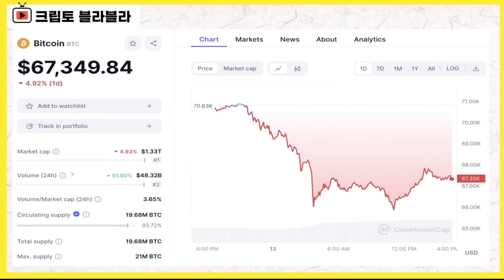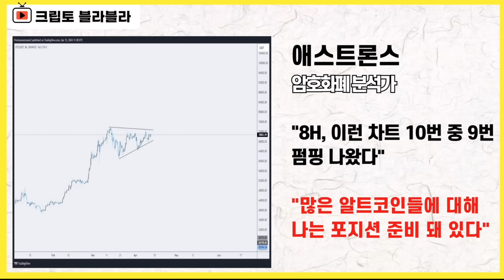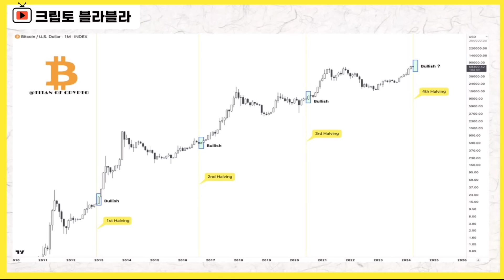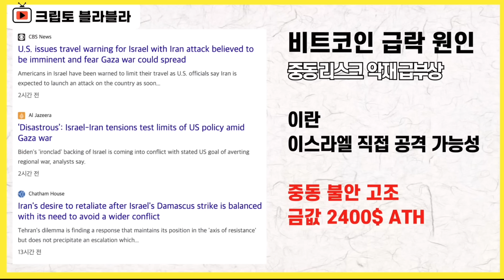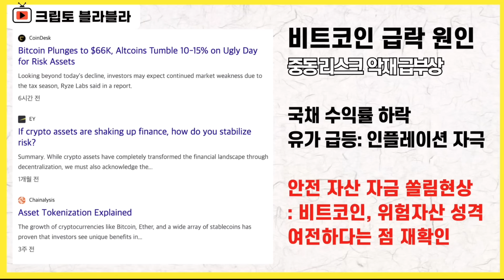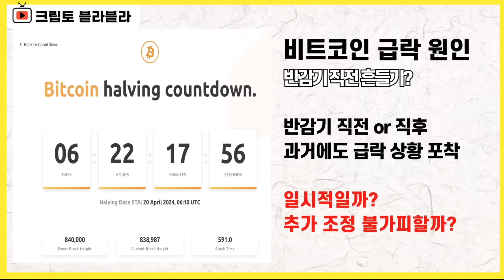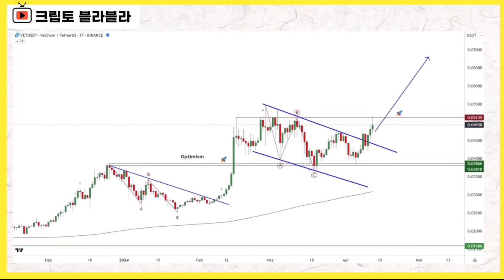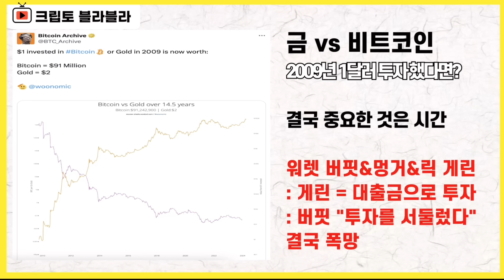예측 불가 상황이 펼쳐지고 있습니다 ⎮ 비트코인, 비트코인etf, 비트코인가격, 비트코인전망, 크립토 블라블라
2024년 4월 13일 멤버십 라이브 요약본(2)입니다.

감사합니다